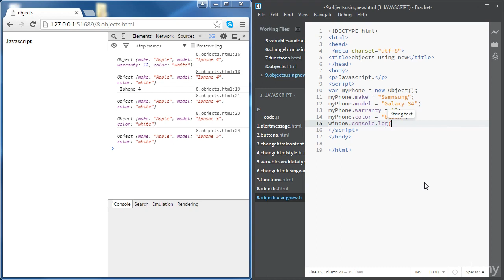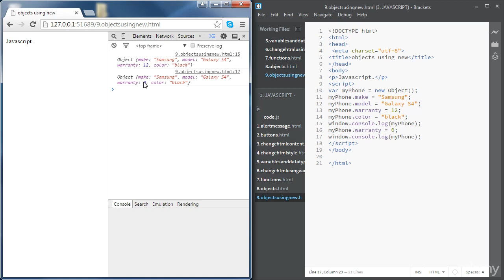Create Objects using the new keyword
JavaScript is a high-level, often just-in-time compiled, multi-paradigm language. It conforms to the ECMAScript specification, and has dynamic typing, prototype-based object-orientation, and first-class functions. It supports event-driven, functional, and imperative programming styles. It has application programming interfaces for working with text, dates, regular expressions, standard data structures, and the Document Object Model, or DOM.